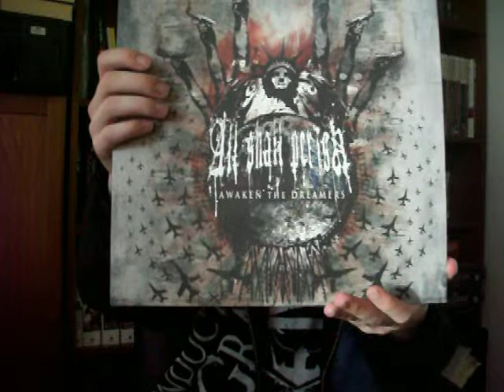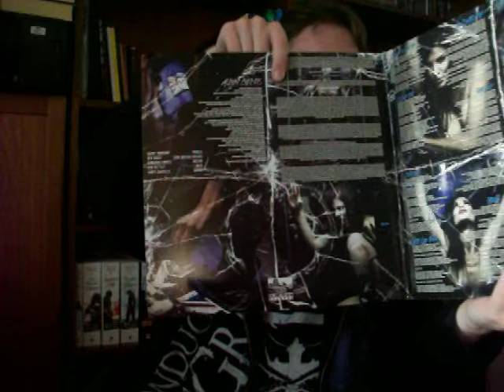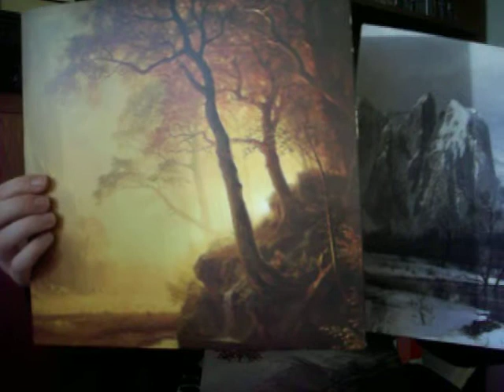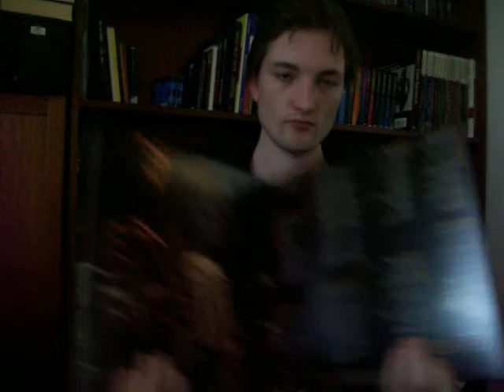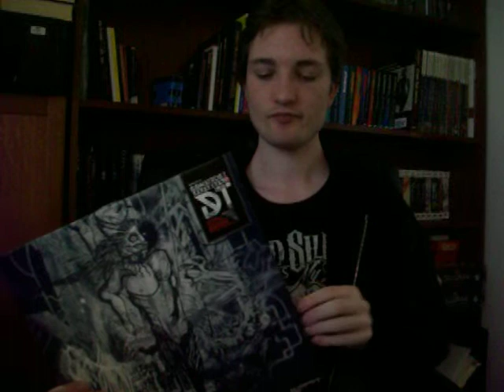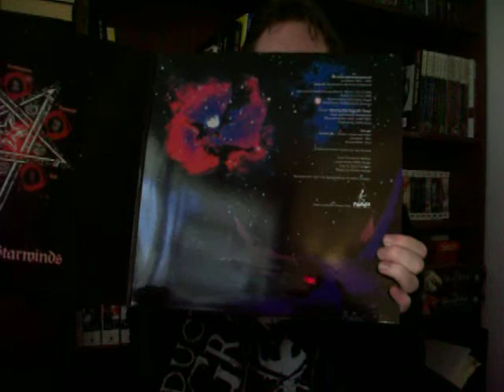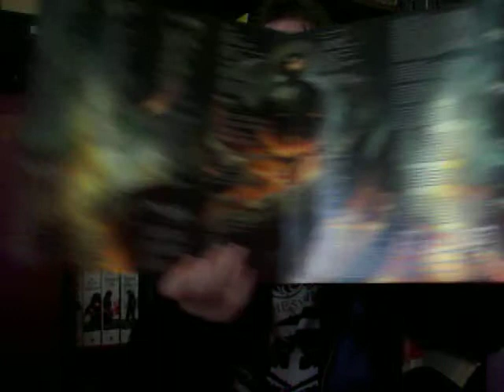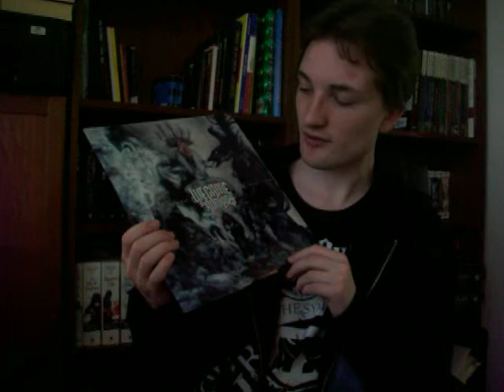My Vinyl Collection (Metal) April 2014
Sorry for taking so long before recording and uploading this video, but finally it's up!

The videos that have more info about the vinyls I'm showing in this video:

As always, the camera belongs to Syn.